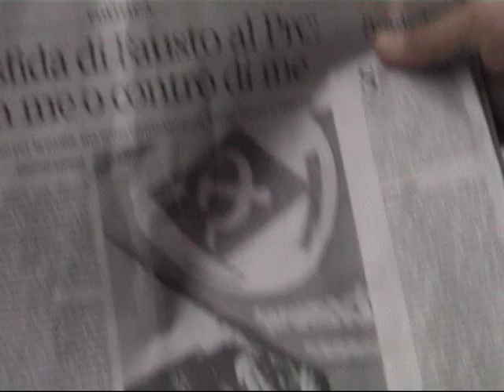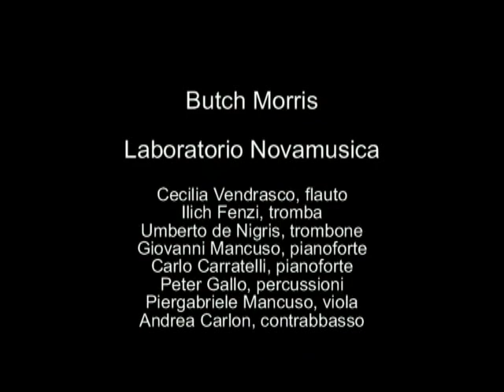Butch Morris and Laboratorio Novamusica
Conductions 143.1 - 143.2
november 2004
Venice / Berlin